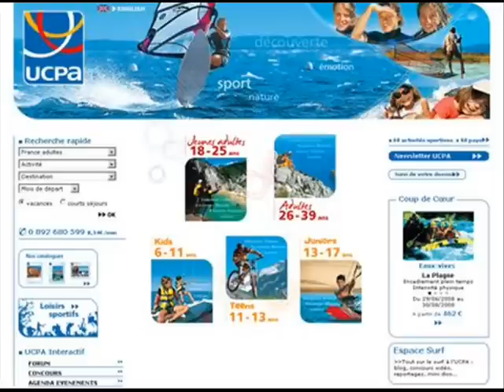Ski ou surf - France Bienvenue